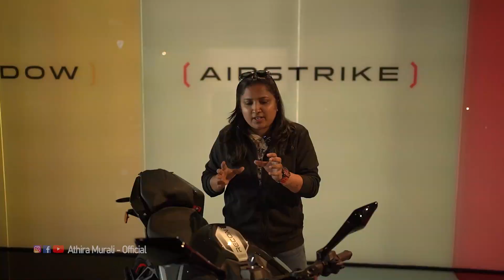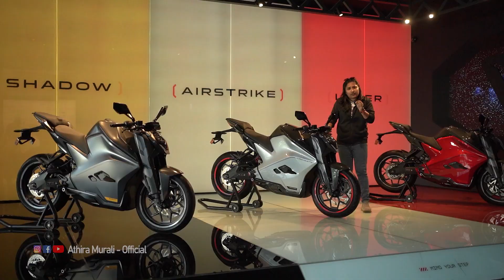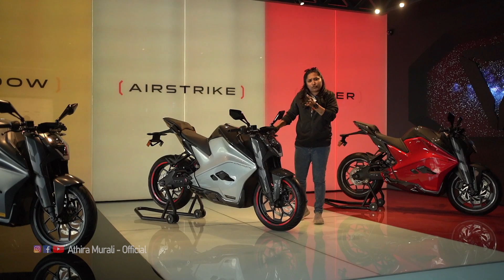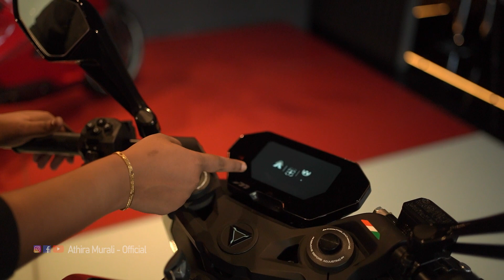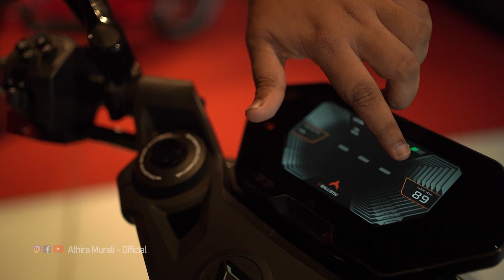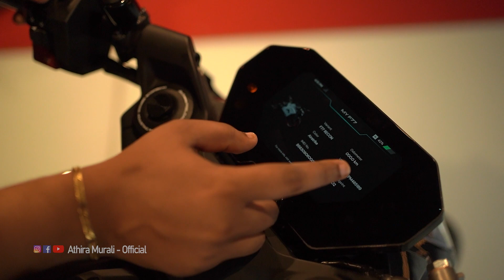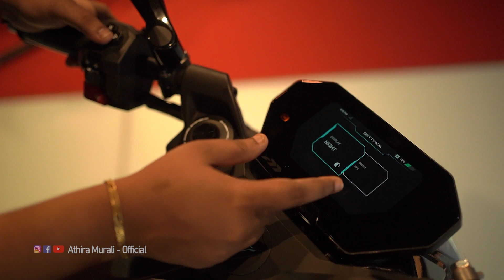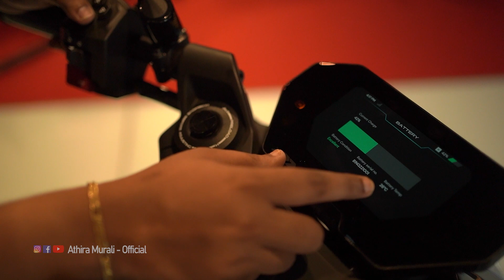പക്കാ Electric Bike എന്ന് പറഞ്ഞാൽ ഇതാണ്... 😍 Ultraviolette F77 Complete Review in Malayalam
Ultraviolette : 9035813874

The F77 is a perfect example of electric motorcycles being fun and engaging to ride. However, given its pricing, it will remain a niche product. Nevertheless, it is also a proof of how an Indian company can make a modern two-wheeler with cutting-edge technologies.

* Auto Vlogger
* Motorcyclist 🚦
*Indian National Rally championship winner

Athira Murali
Instagram! Username: athiramurali_official